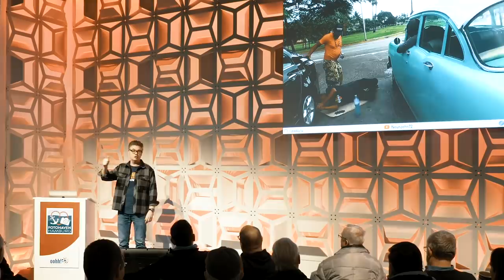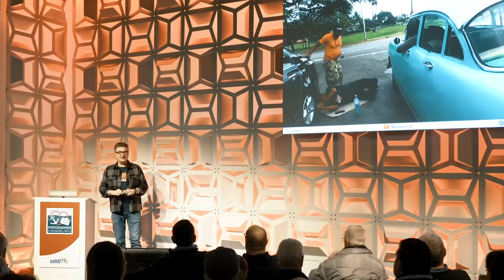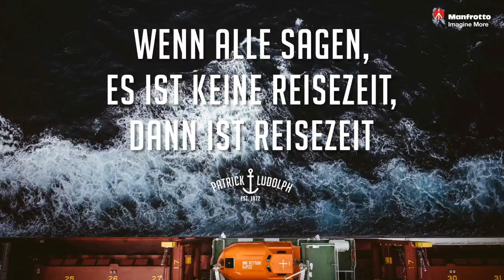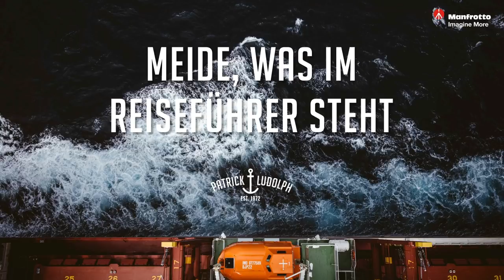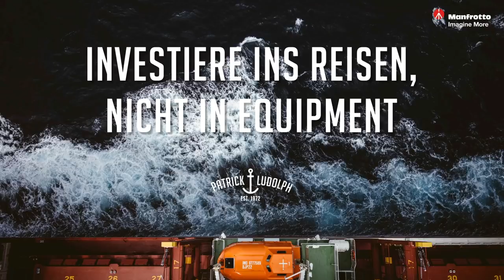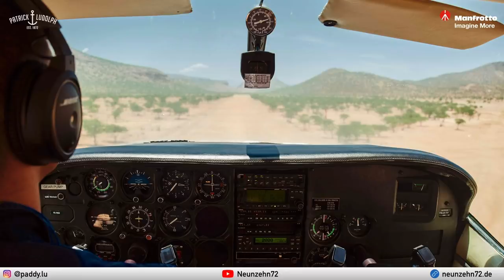Vortrag: Tipps für die Reisefotografie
Auf der Fotohaven Hamburg habe ich für Manfrotto einen Vortrag über Reisefotografie gehalten. Diesen Vortrag haben wir mitgeschnitten. Viel Spaß damit.

Empfohlene Reisestative

►BeFree Advanced Carbon
►Gorillapod 3K
►Manfrotto Pixi